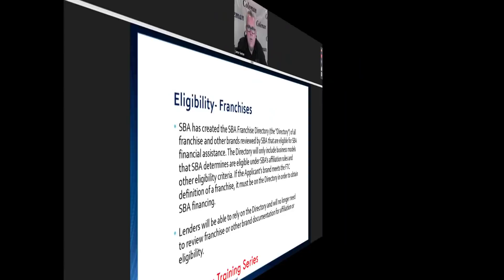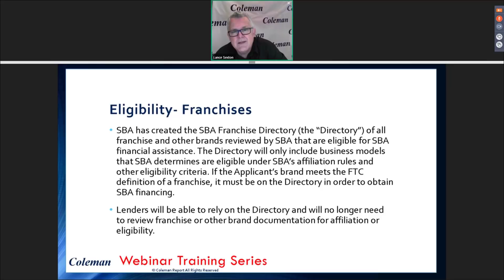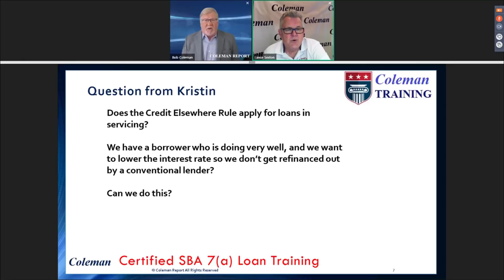Coleman Report Update! May 2, 2018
Linda McMahon Keynotes America West, Small Business Week, Marijuana Business SBA Financing, Credit Elsewhere Test for Servicing Actions, Congressional Resolution Supporting Small Business